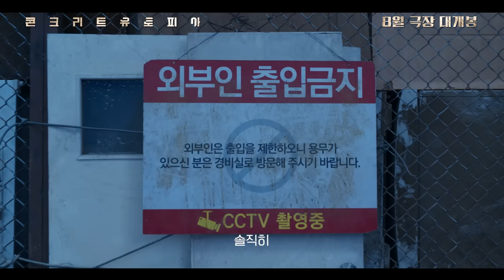[콘크리트 유토피아] 티저 예고편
콘크리트유토피아 티저 예고편 공개

무너진 서울 속 유일하게 살아남은 곳이
내가 사는 아파트🏢..?!

이병헌 X 박서준 X 박보영
[콘크리트 유토피아]
이번 여름, 극장에서 확인✨